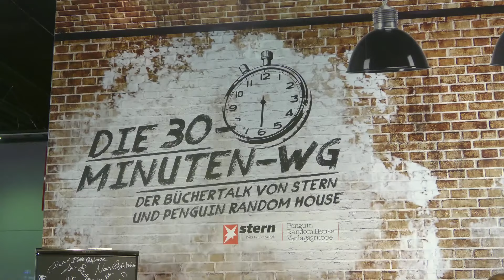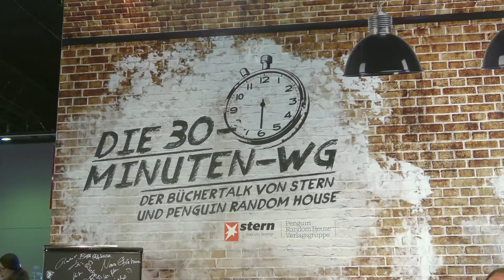Marc Elsberg über die Erfolgsgeschichte von »BLACKOUT« | Die 30-Minuten-WG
Die 30-Minuten-WG: Der Bücher-Talk von STERN und Penguin Random House
Live von der Frankfurter Buchmesse 2021.

Heute mit Marc Elsberg im Gespräch mit Matthias Bolsinger (STERN) über die Erfolgsgeschichte von BLACKOUT – ein Phänomen, das nie an Aktualität verliert.

Die Erfolgsgeschichte von BLACKOUT – ein Phänomen, das nie an Aktualität verliert. Stromausfälle bringen unser normales Leben immer wieder zum Erliegen und stürzen uns in ein mehr oder minder großes Chaos. Marc Elsberg hat das Szenario eines europaweiten Blackouts schon vor fast 10 Jahren in einem atemberaubenden Thriller ausgemalt, damit Millionen Leser*innen begeistert und BLACKOUT zu einem Phänomen gemacht, das in diesem Herbst auch noch als Blockbuster-Serie ins Fernsehen kommt – Grund genug, eine aufwändig ausgestattete Premiumausgabe mit viel exklusivem Zusatzmaterial zu veröffentlichen. Experten wie Ranga Yogeshwar melden sich darin zu Wort, die Macher der TV-Serie geben Einblick in die Dreharbeiten in Zeiten von Corona und Marc Elsberg verrät in einer Kurzgeschichte, wie es weiter geht. Im Gespräch mit Matthias Bolsinger erzählt Marc Elsberg von der Erfolgsgeschichte seines Bestsellers und erklärt, weshalb das Thema nicht an Aktualität verliert.

32 Live-Talks während der Frankfurter Buchmesse
STERN und Penguin Random House laden während der Frankfurter Buchmesse Autor*innen zu 32 Bücher-Talks ein. Auf der Bühne in Halle 3 – und live auf stern.de und penguinrandomhouse.de – gibt es Gespräche unter anderem mit Segler Boris Herrmann, Schlagerikone Roland Kaiser sowie den Superstars Álvaro Soler und Riccardo Simonetti.
Weitere Gäste der jeweils 30 Minuten langen Bücher-Talks sind vielfach ausgezeichnete Autor*innen wie Jenny Erpenbeck, Terézia Mora, Bestsellerautor Bernhard Aichner oder Ingeborg-Bachmann-Preisträgerin Nava Ebrahimi.

Los geht es am Buchmessen-Mittwoch um 12 Uhr, die letzte Veranstaltung findet am Buchmessen-Sonntag um 16 Uhr statt. Das abwechslungsreiche Programm wird täglich gestreamt und verschiedene Social-Media-Teams berichten live von der Messe – unter anderem auch aus dem Backstage-Bereich.